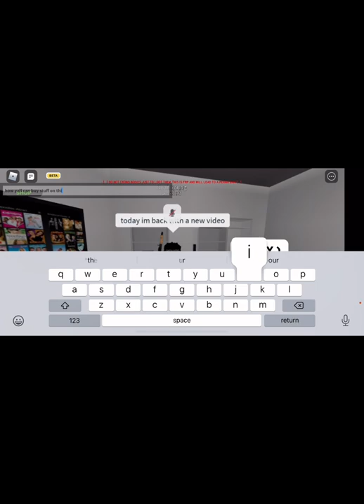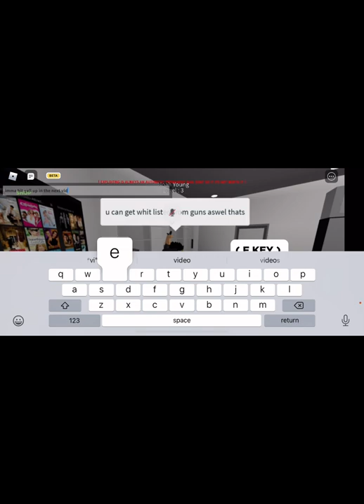how to buy spawners/custom name from clout.